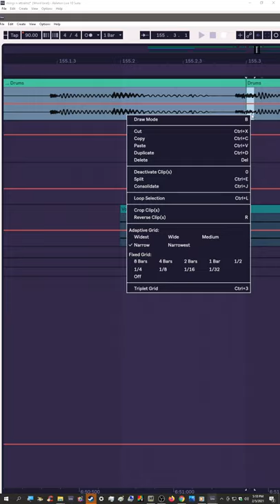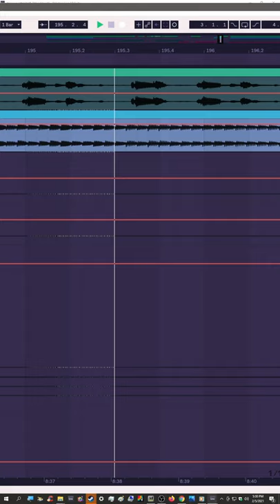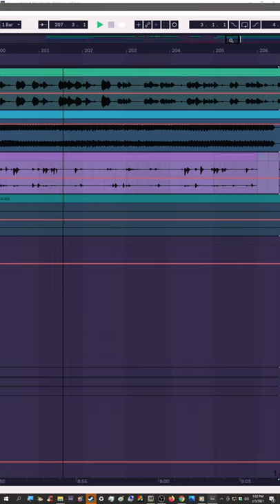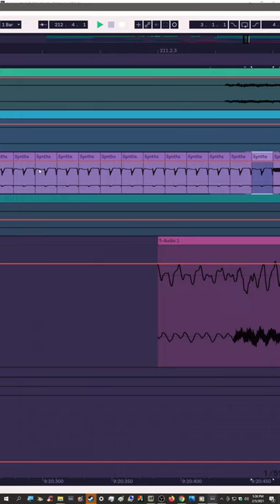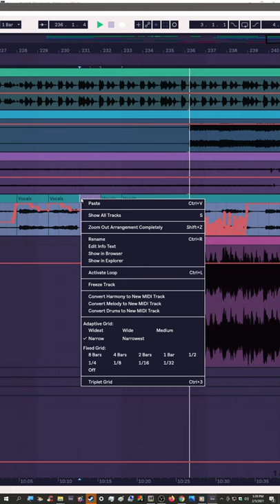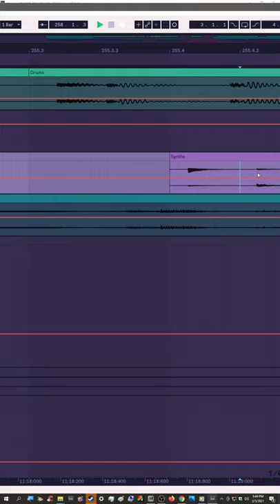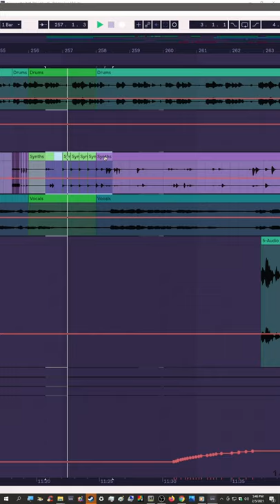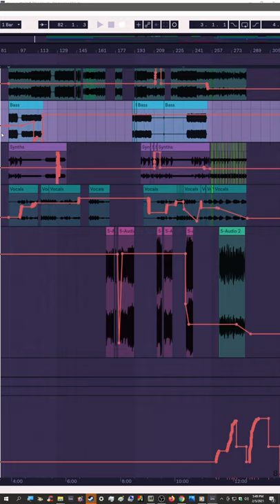Strings And Attractors pt.2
Hopefully my account doesn't get deleted. I wasn't gonna upload these videos, but here they are.
Yall know the song.